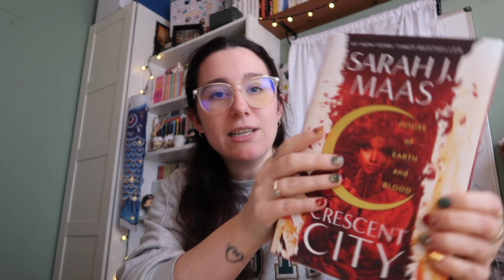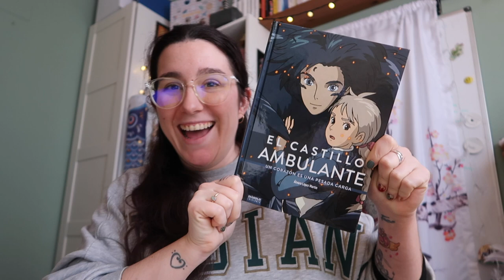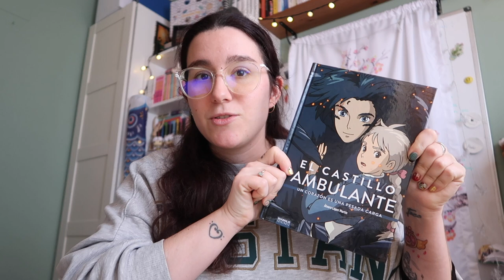Update de fiestas y REGALOS DE NAVIDAD ❅ Christmas Hug #28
Día de update de fiestas y os enseño regalitos de Navidad! :D

—CONTACTO

—EQUIPO